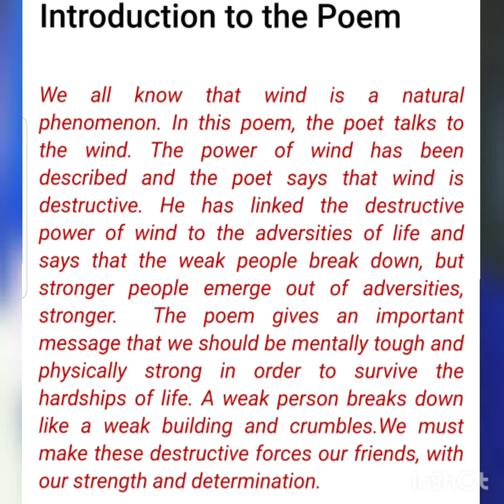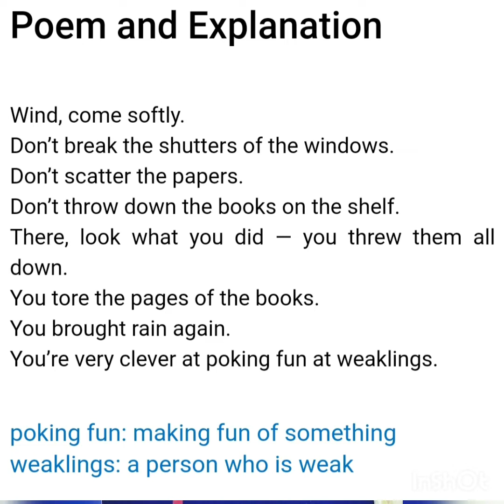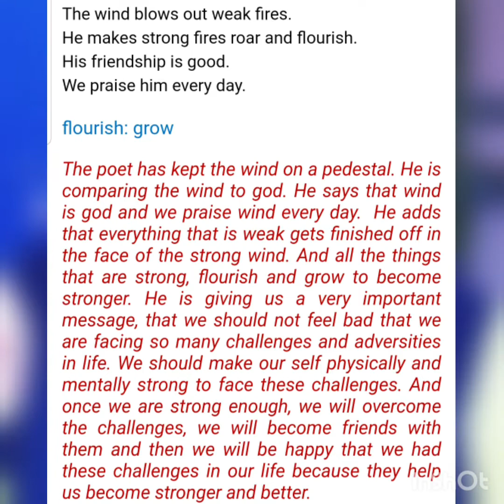Wind Poem - Class IX CBSE